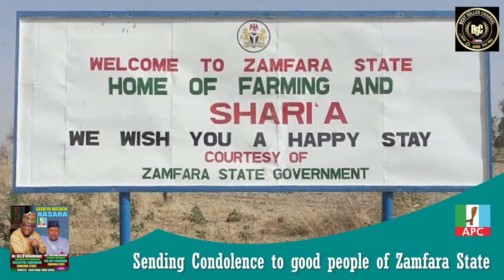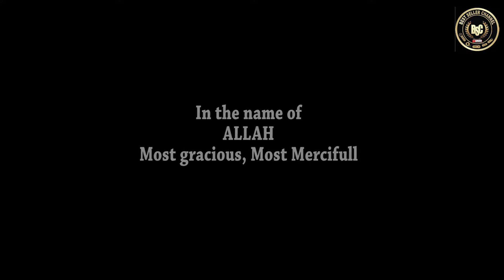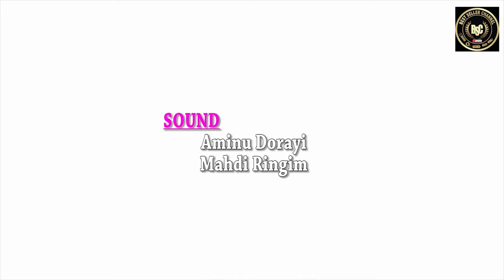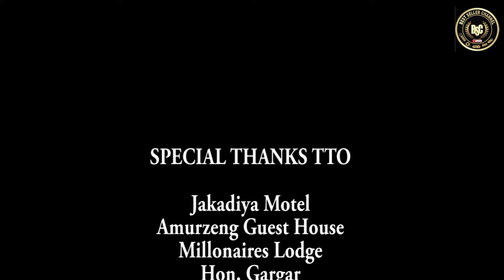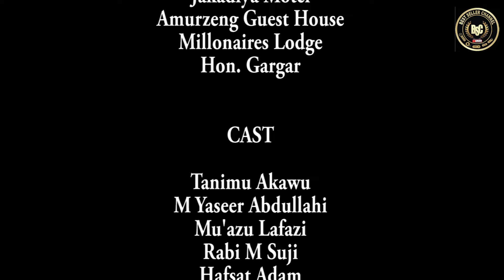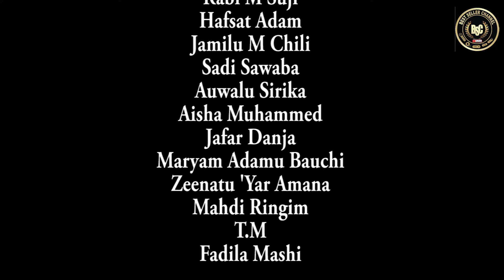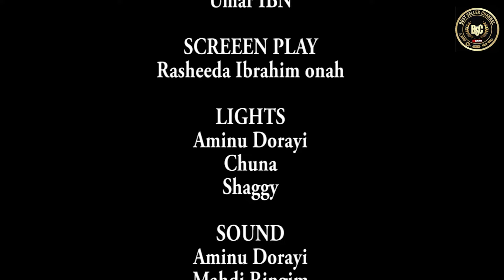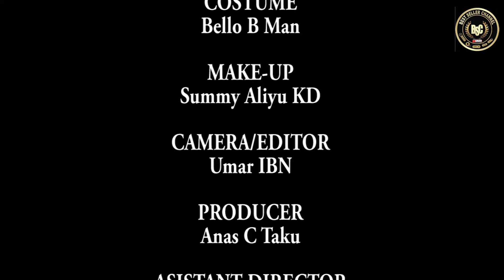NAGA RAYUWA HAUSA FILM PART 3